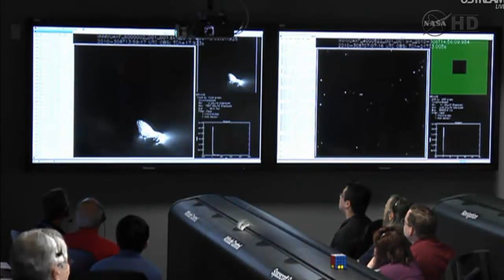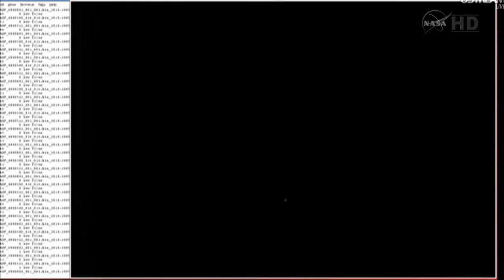Comet Hartley 2's first close-up images from NASA's EPOXI(Deep Impact) spacecraft